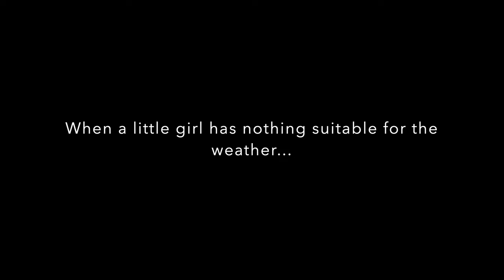Crazy weather-Princess Amelie`s World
When a little girl has nothing suitable for the weather